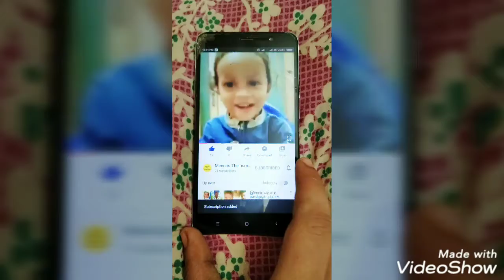Indian kid dhanu enjoy to walk in park